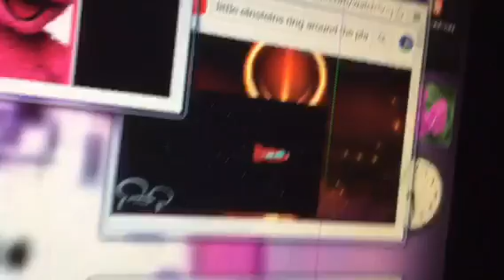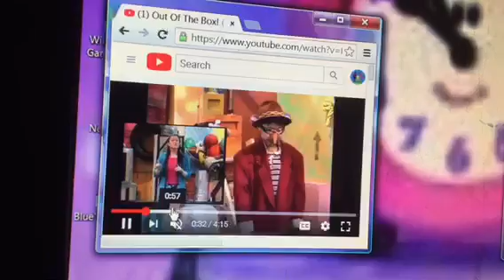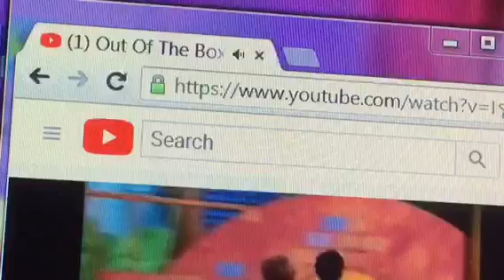Out of the Box Kids' Favourite Songs (Part 10)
Here's the tenth and last part of Out of the Box Kids' Favorite Songs. Before they go, Mickey says, "See ya real soon." and the Little Einsteins say "See you on the next mission!" The Clubhouse gang and the Little Einsteins are saying goodbye to Tony, Vivian and the Kids. Then while Mickey and the gang count down, the Little Einsteins pat on their laps. After they say blastoff, the opening theme of The Hoobs plays. The Little Einsteins and the Clubhouse gang go to the fictional planet in space. It's from Ring Around the Planet and Goofy on Mars. Then, Vivian walks the kids home and comes back to the Out of the Box goodbye song. What happens in the tenth part of Out of the Box Kids' Favorite Songs?